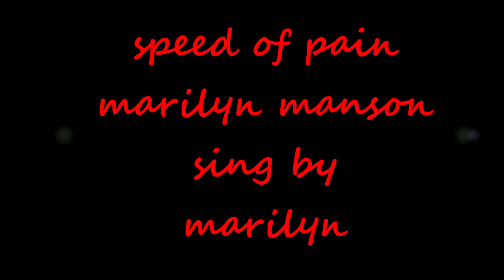speed of pain marilyn manson cover - by Dom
basic simple sans but lucratif et je fait ca pour le fun